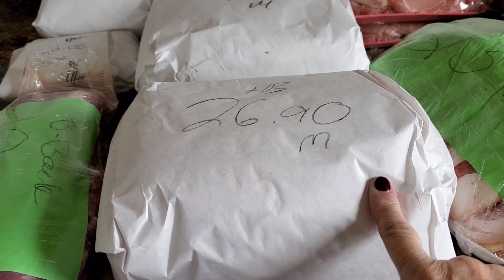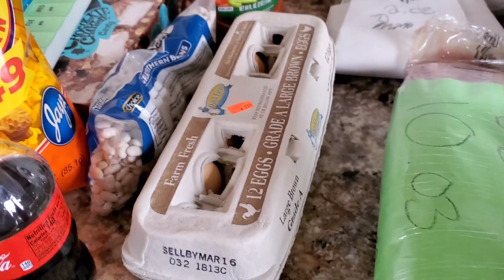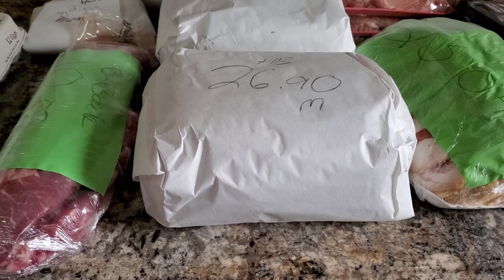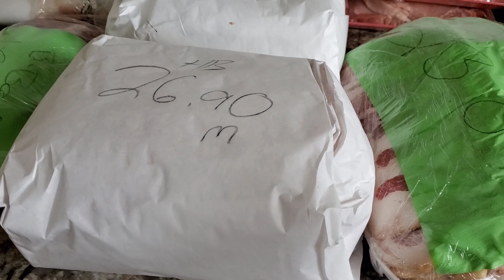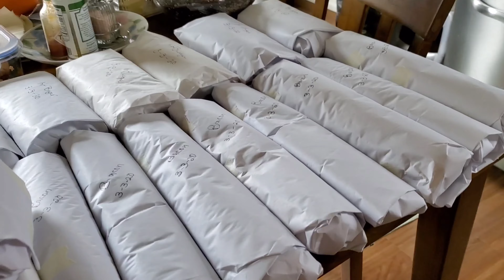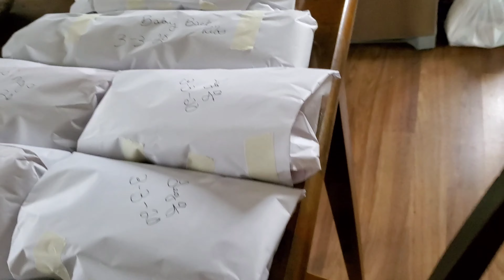A Meat Haul ya'll 3/4/2020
My videos are not made for kids you
Must be 18 or older to watch!!

I'm Retired likes to craft and talk and Share things 🤭
YouTube Family ❤️😁

Snail mail
Jackie Newton